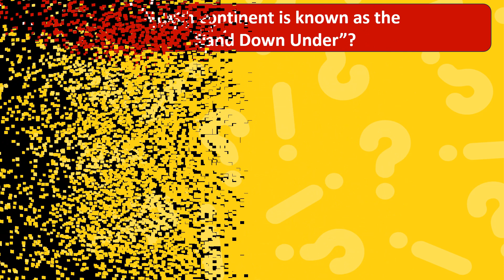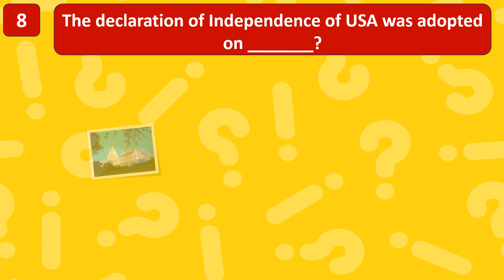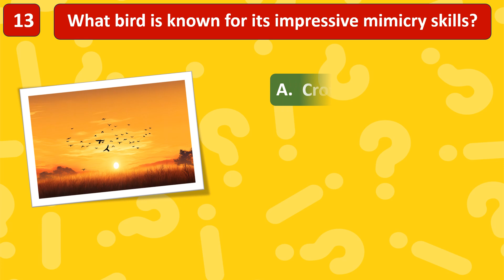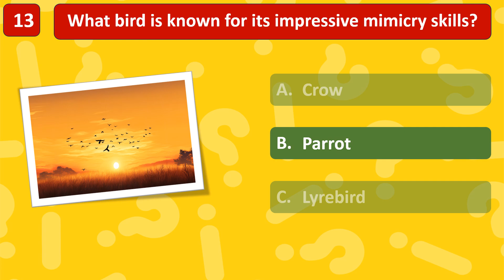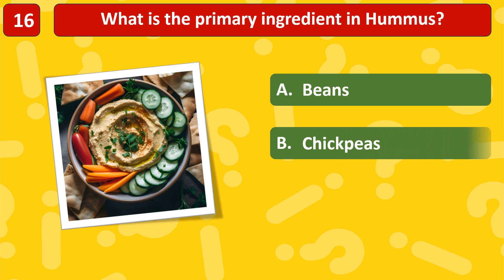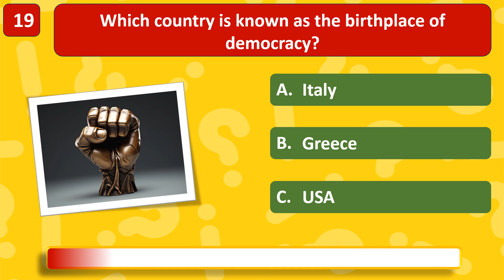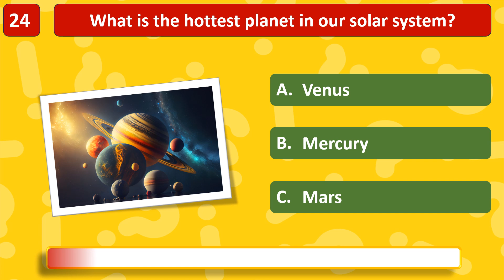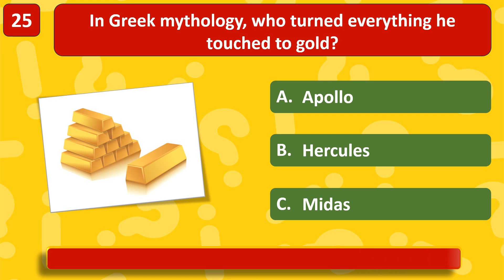25 Interesting Mixed Trivia Questions and Answers| General Knowledge| Trivia Quiz Part-52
25 Interesting Mixed Trivia Questions and Answers| General Knowledge| Trivia Quiz  Part-52

Looking for a fun way to challenge your knowledge across a wide range of topics? Look no further than our mixed trivia quiz! With questions covering everything from art to science, history to pop culture, and more, this quiz will put your brain to the test and expand your knowledge base. Whether you're a seasoned trivia buff or just looking for a fun way to learn something new, our mixed trivia quiz is the perfect way to put your skills to the test and broaden your horizons. So why wait? Take the challenge today and see how many questions you can answer correctly!
Trivia Questions
IQ Test
Knowledge Challenge
Brain Teasers
Fun Quizzes
Educational Trivia
Quiz Competition
Mental Exercise
Curiosity Boost
Learning Games
Mind Workout
Test Your Smarts
Brain Training
Mind Puzzles
Cognitive Skills
Knowledge Trivia
Quizzing Fun
Intellect Challenge
Thought-Provoking Quiz
general knowledge quiz multiple choice
Impossible Quiz
Impossible Trivia
Science Quiz
Geography Quiz
computer quiz